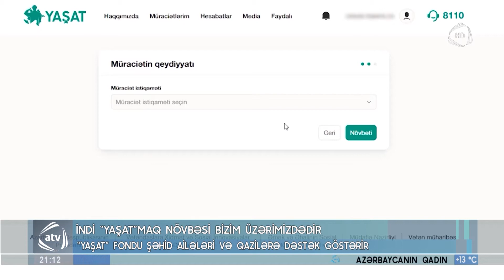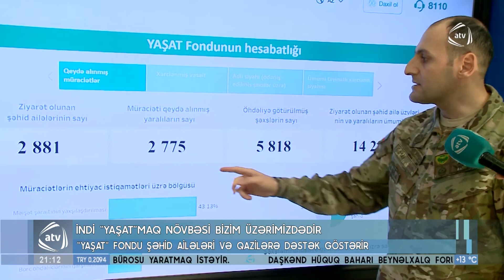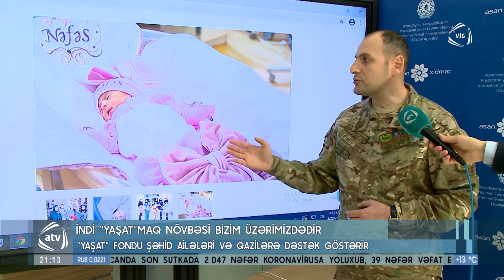“YAŞAT” Fondu tərəfindən Türkiyəyə göndərilən 2 qazimiz sağalaraq Vətənə geri dönüb (22.04.2021)